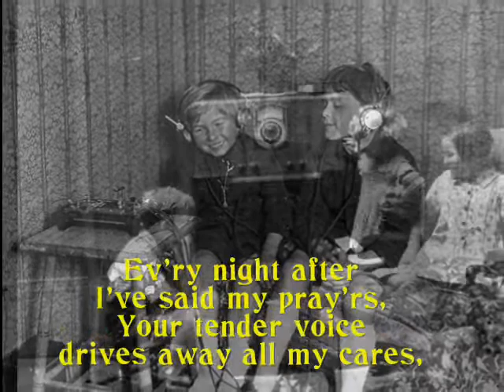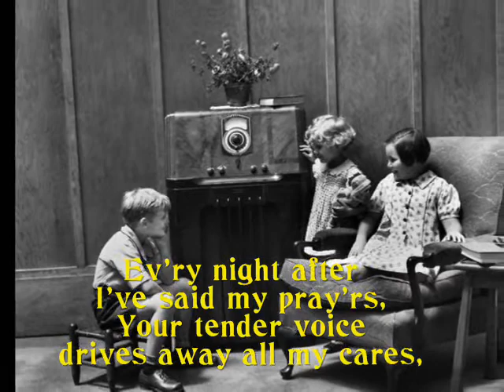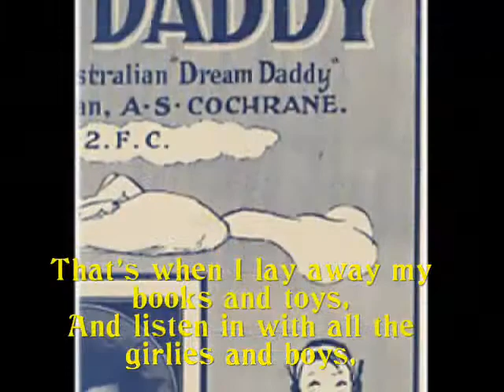Frank Bessinger - Dream Daddy (1924)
Dream Daddy
Words and music by Louis Herscher and George Keefer
Sung by Frank Bessinger
Recorded January 1924
Puritan 11313

Dedicated to the original "Dream Daddy" Harry E. Ehrhart.

Ehrhart was a pioneer in the early days of radio broadcasting in Philadelpia who created the personality of "Dream Daddy", a program of songs and bedtime stories for children.  Its success inspired the song "Dream Daddy" which was associated with this radio program durnig the 1920s. This recording features singer Frank Bessinger.

Harry Ehrhart attempted to record  his own version  for Victor in 1925, and a trial recording was made but never released. . The Victor ledgers identify Ehrhart as "Radio Dream Daddy." male vocal solo with piano.

It is interesting to note that the Australian version of the sheet music contains a dedication to the Australian "Dream Daddy" bedtime stories man A. S. Cochrane.